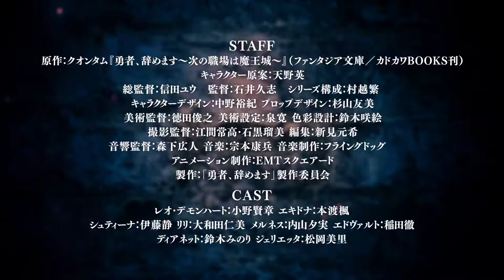Im Quitting Heroing | Official Trailer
What should a poor hero do who saved people from the Demon King and was left out of work? Everyone is saved, the "happily ever after" has come... that's just not for a mighty hero who is no longer needed by anyone. Leon Demonhart, rejected by people, has no choice but to go to the very overthrown Demon King, whose army has been defeated and needs to be restored.
There are indeed a lot of problems: lack of funding, complete disorganization, lack of clear standards and much more. It is Leon, who is not only strong, but also experienced, who is invited to solve all these problems. After getting to work, Leon again encounters Echidna and asks her why she attacked the human world at all. The answer he hears turns out to be extremely unexpected!